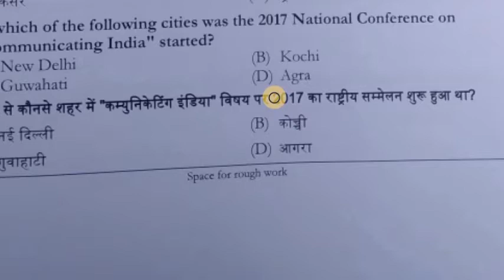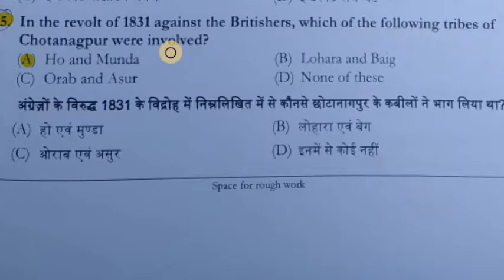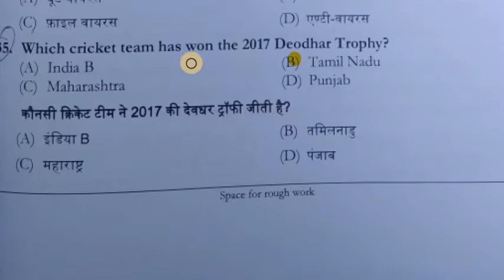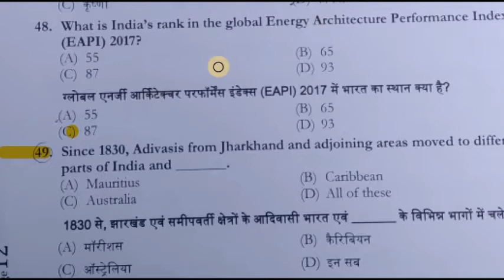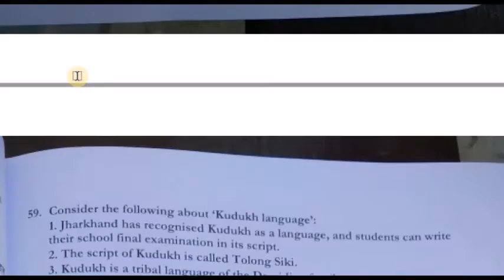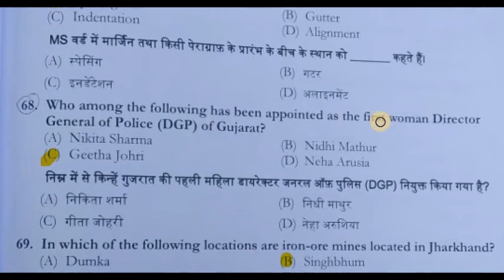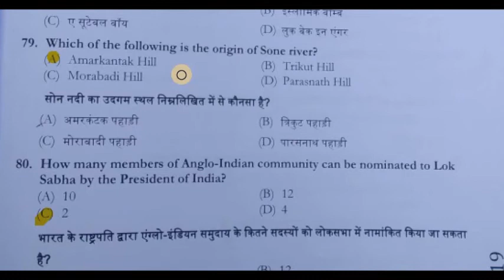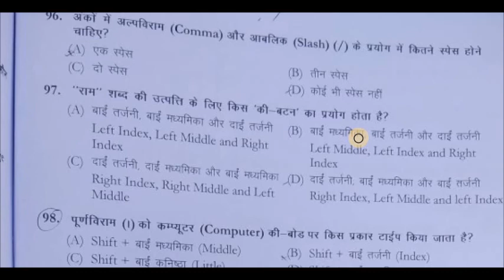ACCURATE GS PAPER(3)-28-JAN-18 FULL ANSWER-KEY OF PANCHAYAT SACHIV::-REVIEW & ANALYSIS